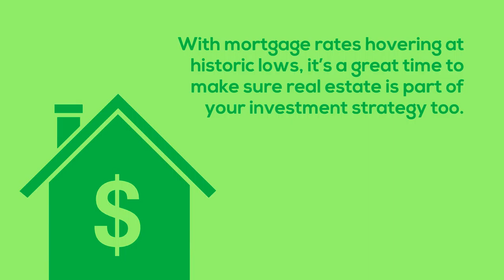Real Estate is a Top Investment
For the 7th year running, Americans have ranked real estate as a top long-term investment.